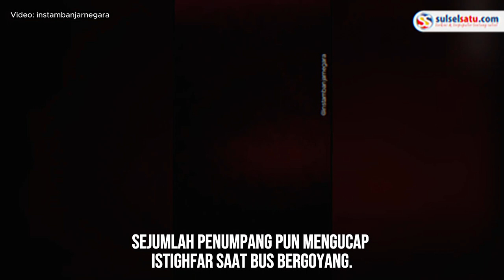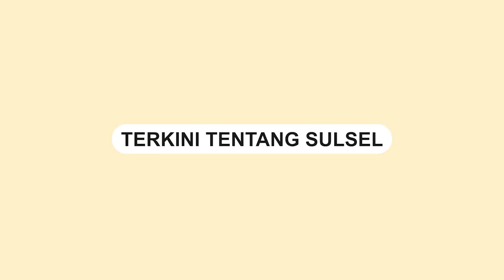Detik-detik Bus Mengalami Rem Blong di Kretek Wonosobo, Penumpang Panik dan Histeris!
Detik-detik penumpang Bus di Kretek Wonosobo, Jawa Tengah merekam detik-detik bus alami rem blong.

Kejadian tersebut terjadi pada Minggu (30/7/2023).

Dalam video terlihat sejumlah penumpang panik dan histeris saat bus yang ditumpangi mengalami rem blong.

Sejumlah penumpang pun mengucap istighfar saat bus bergoyang.

Untungnya, atas inisiatif supir yang cerdas dalam mengambil keputusan bus dimasukan ke jalur penyelamat darurat.

Sehingga tidak ada korban jiwa dalam insiden tersebut.

Video ini dibagikan akun instagram @instamjambanegara pada Senin (31/7/2023).
Video terkini dan terbaru..